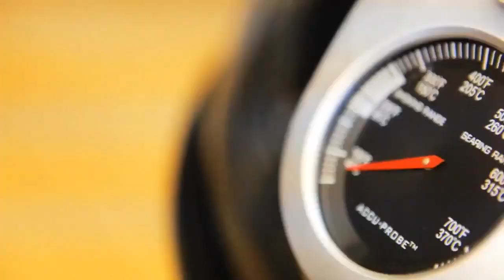Le barbecue Napoléon® au charbon de bois sur chariot Rodéo Pro 57cm | Chez Raviday Barbecue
Vous êtes amateur de barbecue au charbon ?
Alors vous tomberez peut-être amoureux de l'élégance et des fonctionnalités qu'offre ce barbecue Napoléon...
Découvrez les détails en image !

🟨 Les avantages du Barbecue Rodéo Pro :
◉ Barbecue circulaire
◉ Chariot compact, mobile
◉ Grilles de cuisson en fonte à rabats (facilitent la recharge de charbon ou copeaux de bois)
◉ Grilles de cuisson réglables à trois niveaux différents
◉ Couvercle sur charnière avec déviation sur le côté
◉ Grilles de cuisson Wave

Grâce à son équipement complet, il est possible de cuire, rôtir et fumer vos viandes, poissons, légumes...

Retrouvez ce produit juste ici :
Barbecue à Charbon Rodéo Pro sur chariot

🟨 Qui sommes-nous ?
Raviday, c'est 4 boutiques spécialisées dans l'équipement extérieur et intérieur de la maison !
Ici, on vous donne astuces, conseils et présentations de produits ... Alors, restez connectés !

🟨 Suivez-nous !